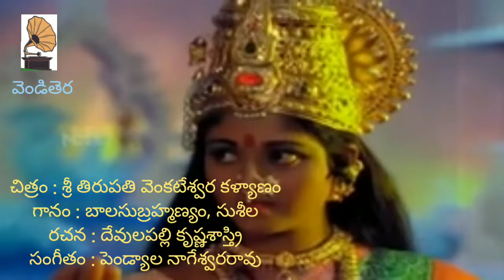శ్రీ తిరుపతి వెంకటేశ్వర కళ్యాణం//శ్రీ మద్విరాట పర్వము//మూవీ సాంగ్స్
చిత్రం : శ్రీ తిరుపతి వెంకటేశ్వర కళ్యాణం
గానం : బాలసుబ్రహ్మణ్యం, సుశీల
రచన : దేవులపల్లి కృష్ణశాస్త్రి
సంగీతం : పెండ్యాల
నిర్మాణం : రామకృష్ణ సినీ స్టూడియోస్
నిర్మాత దర్శకుడు : NTR
నటీనటులు : NTR, జయసుధ జయప్రద గుమ్మడి అంజలీదేవి, బాలకృష్ణ,పుష్ప లత,

చిత్రం : శ్రీ మద్విరాట పర్వము1977
గానం : బాలసుబ్రహ్మణ్యం, సుశీల
రచన : వేటూరి
సంగీతం : సుసర్ల దక్షిణామూర్తి
నిర్మాత దర్శకుడు :NTR
నటీనటులు : NTR, వాణిశ్రీ గుమ్మడి, పుష్ప లత, మాడ,బాలకృష్ణ,సత్యనారాయణ,ముక్కామల, మిక్కిలినేని
సేకరణ : శివకుమార్